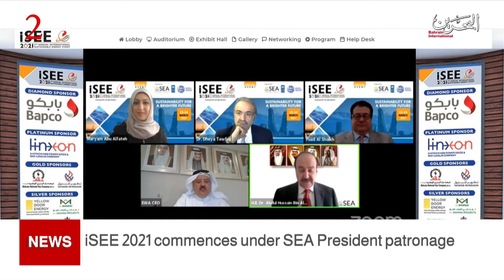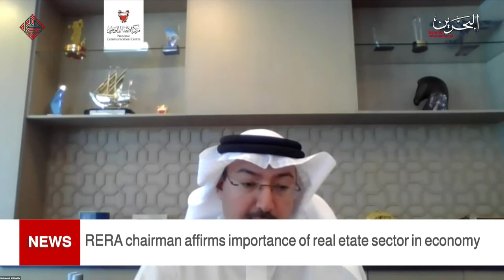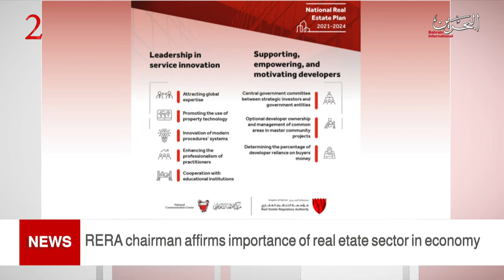BAHRAIN NEWS CENTER : ENGLISH NEWS 24-03-2021